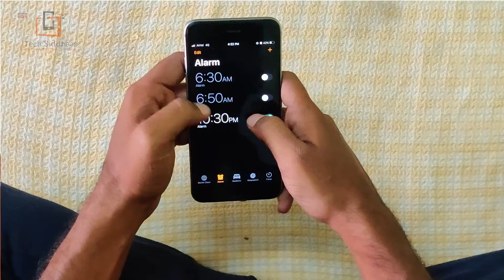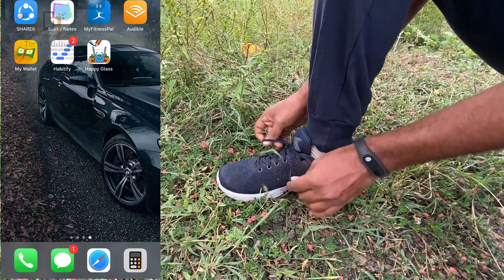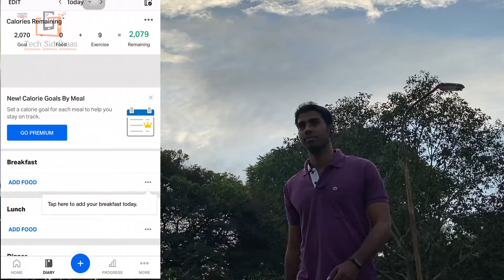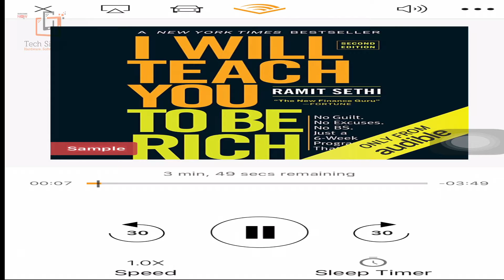5 self development apps for android and IOS in tamil/தமிழ் | productivity | mobile | app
1. STICKY NOTES
2. HABITIFY
3. MYFITNESSPAL
4. AUDIBLE
5. MY WALLET
Download the apps available in both Android and IOS.

Thank u
From
Team Tech Siddhaas.